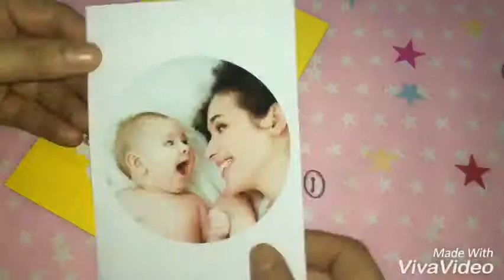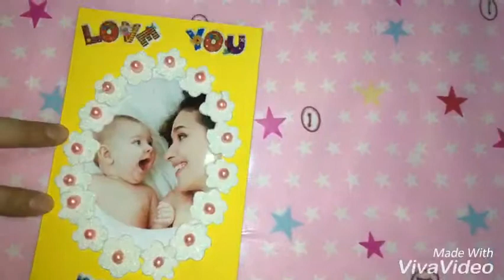Mother's Day Card / Easiest Mother's Day Gift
Always love your mother, because you'll never ever get another. Mothers are God's those blessings which can't be found once lost. Mother'e love can't be measured. Its a brilliant gem to be treasured.
In this video tutorial Ill show you step by step how to quickly make a Card to gift your mom to show your love an affection with your mother.
Hope u have like the video
See u soon with the next interesting videos 🙂